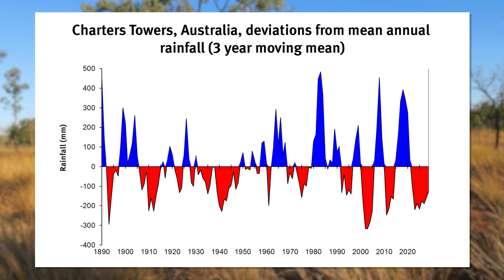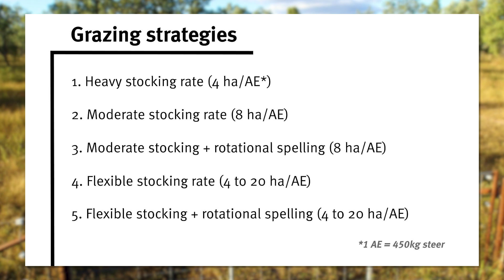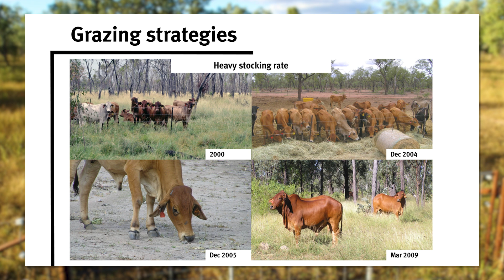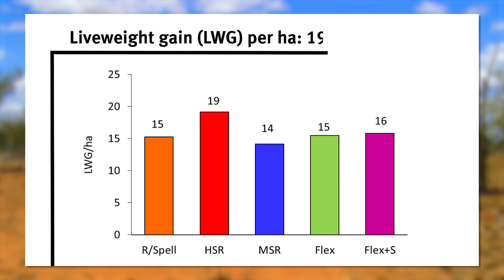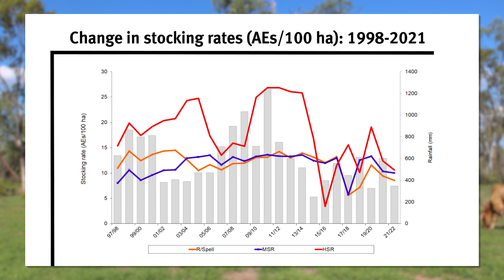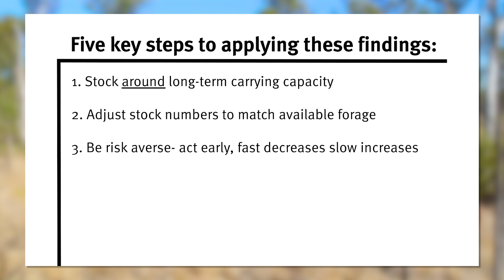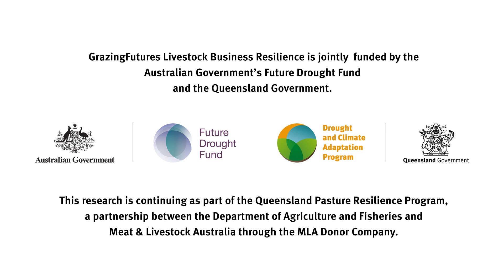Learnings from over 20 years of research at the Wambiana Grazing Trial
Dr Peter O'Reagain has been collecting data at the Wambiana Grazing Trial since 1997. The trial is located on Wambiana Station, south of Charters Towers, in North Queensland and consists of 10 paddocks – each 100 hectares in size.

In this video Peter provides some key learnings on sustainable and profitable strategies to manage for rainfall variability in extensive grazing lands, with over 20 years of data to back it up.